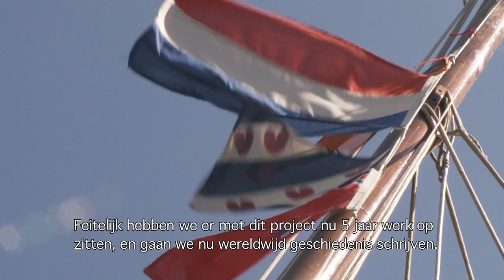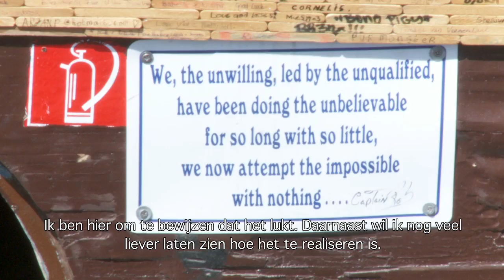Sustainability; Viking Style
ULURUIBeagle

A couple of weeks ago we ran into Captain Rob McDonald. He showed us his viking ship 'Thor', built entirely out of 15 million popsicle sticks.
Like ULURU|Beagle, Rob believes that nothing is impossible. "You can do anything. If you can think it, can dream it, you can do it."
Going green on a beautiful blue ocean.. We wish captain Rob a safe journey!